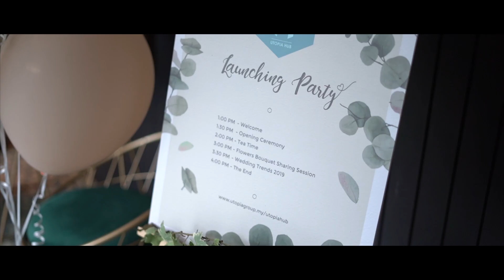Utopia Hub | Event | 2018